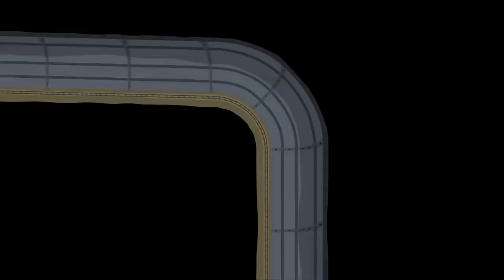Cartoons für Kinder 💗 Notlandung Beim Weihnachtsmann - Ben und Hollys Kleines Königreich Deutsch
👓Siehe auch👓